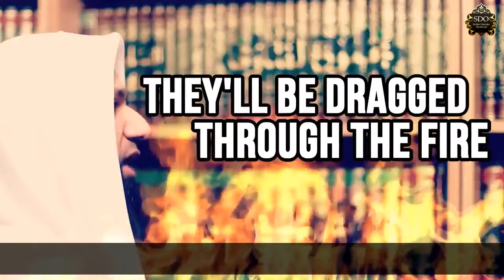Na dan kada budeš vidio 4,900,000,000 meleka